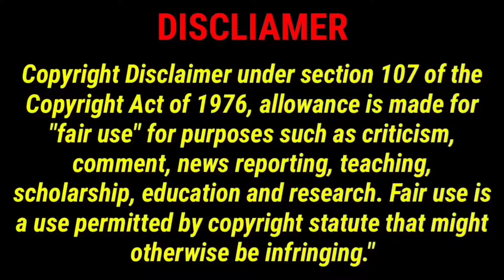Noel Sean Hits and flops / Noel Sean Movies list | Telugu movies Hits and flops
DON'T FORGET SUNSCRIBE